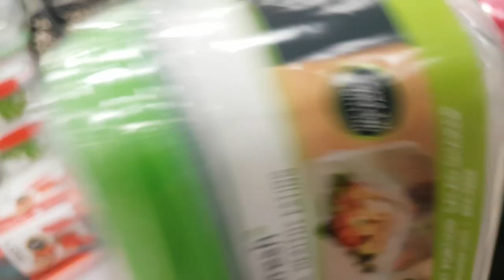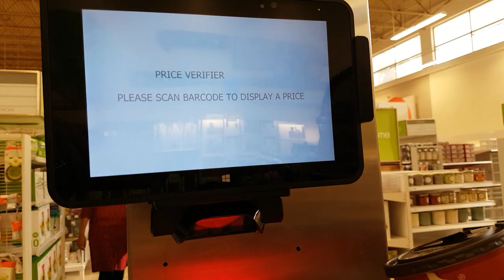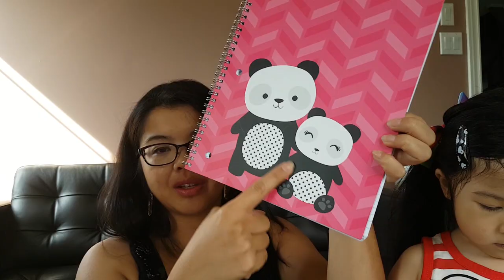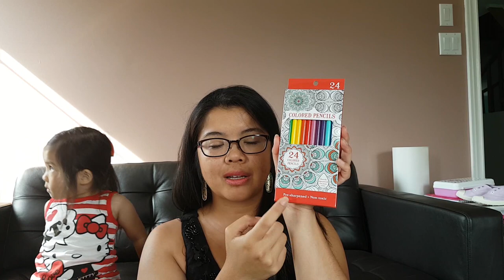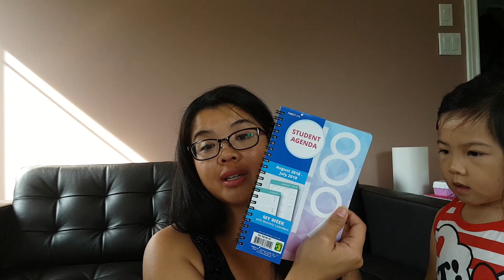Our First School Shopping Experience!! | Shopping Haul!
whew!! School shopping is tiring!!  Incredibly fun but tiring!  We had a BLAST shopping for school supplies for Jenevera who's starting Junior Kindergarten this year.  Join our shopping journey and watch to the end for our grand final haul!

xo's

Jessie